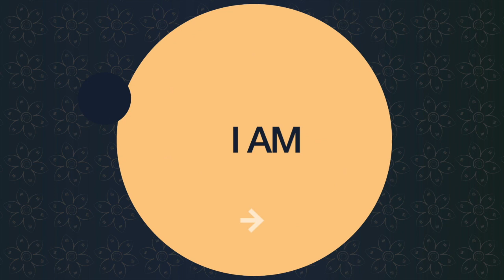Are You Ready for Change?